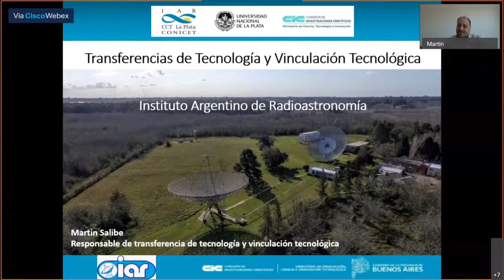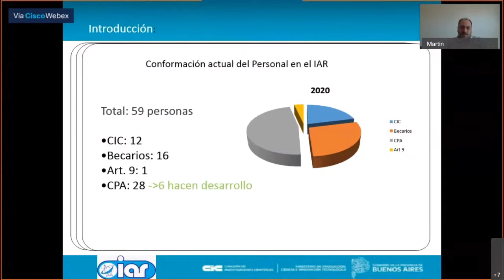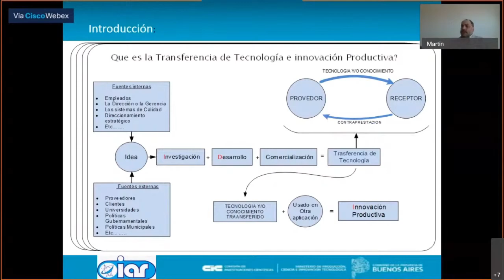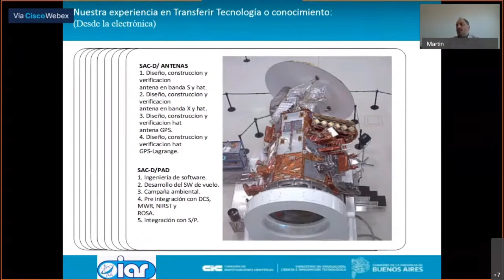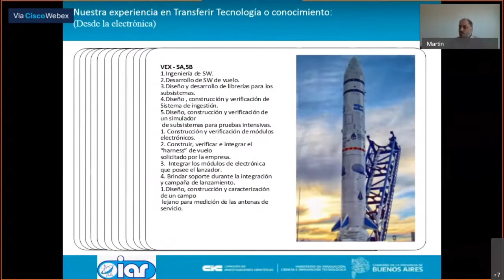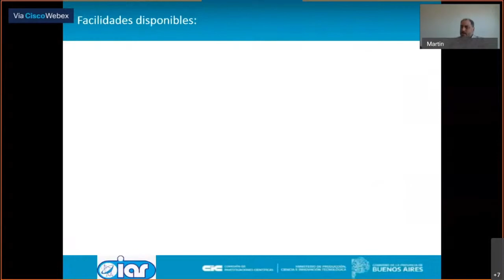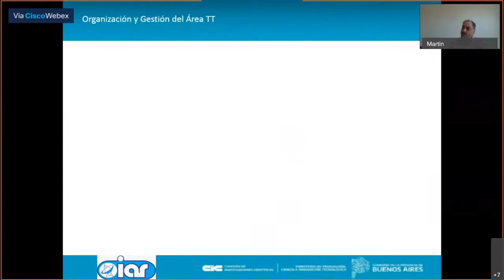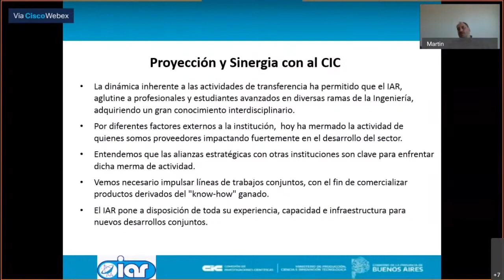Presentación de Martín Salibe en el Encuentro de Centros 2020 de la CICPBA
Transmisión en vivo del Encuentro de Centros 2020 de la Comisión de Investigaciones Científicas PBA